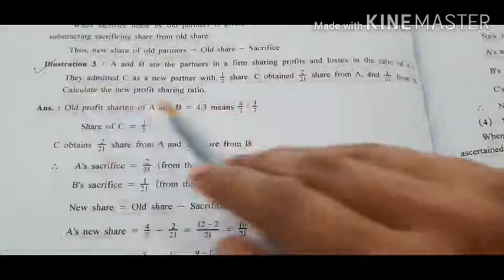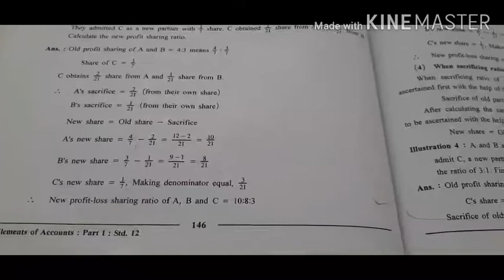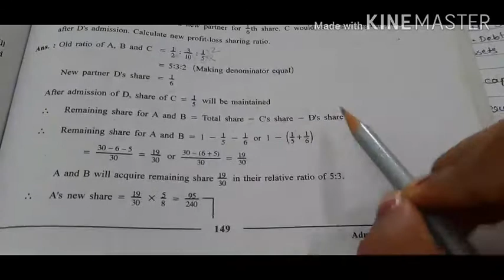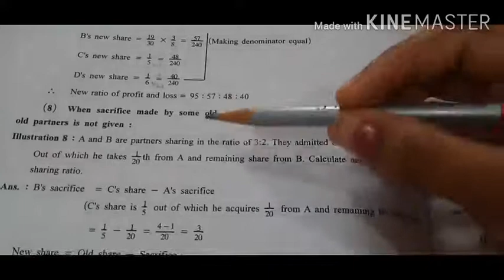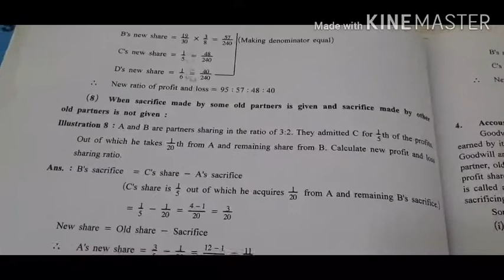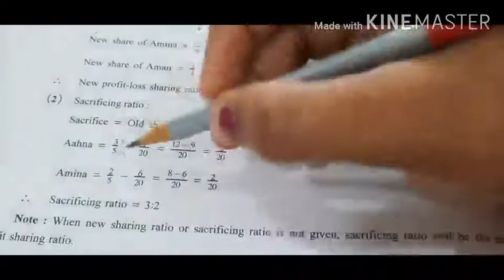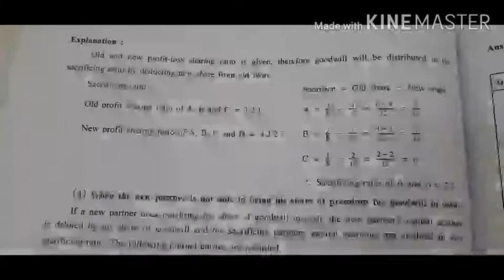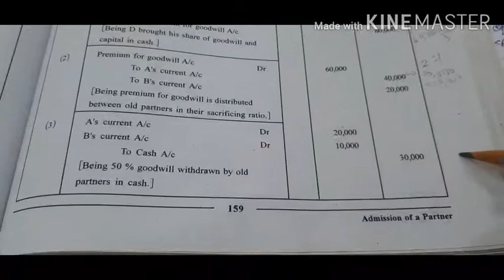23-9 Std-12 Account revision section- c Part-2 by Meghnama'am